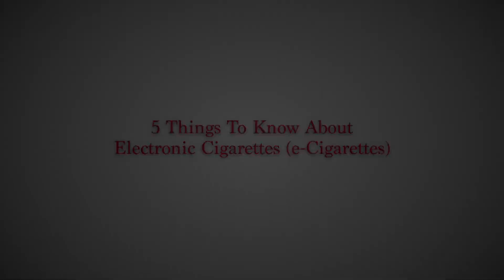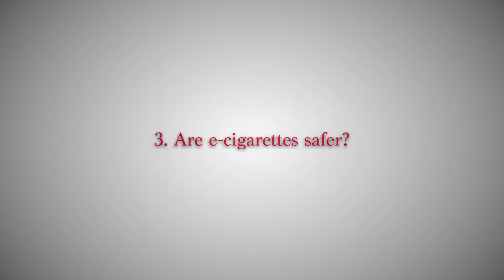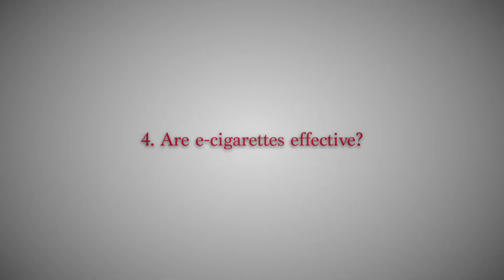5 Things To Know About Electronic Cigarettes (e-Cigarettes)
Jennifer Reed, Ph.D., from the University of Ottawa Heart Institute discusses 5 things to know about electronic cigarettes (e-cigarettes).